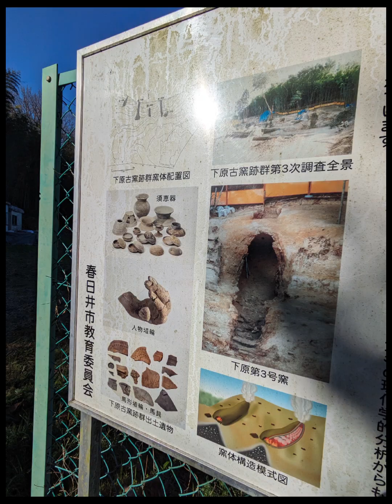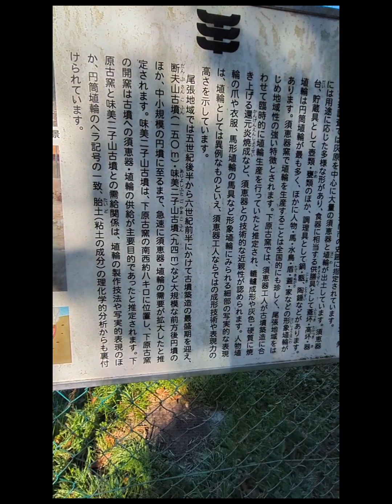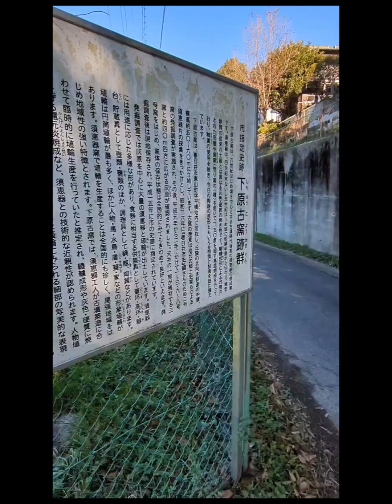歴史散策・下原古窯跡群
愛知県春日井市東山町字平橋に現存する古墳時代の窯跡。

解説文
標高約50～60ｍ、丘陵の北側斜面に立地。
古墳時代後期を中心に操業していた須恵器窯跡。発掘調査で11基の窯と灰原が確認され、大量の須恵器のほか円筒埴輪、形象埴輪（人物・馬・水鳥・盾・蓋・家など）が出土した。
市指定史跡、2003（平成15）年指定。5基の窯が現地保存されている。

下原古窯跡群は、春日井市北西の丘陵地帯（東山町）に所在する古墳時代を中心とする須恵器の焼成窯。
須恵器とともに埴輪が焼かれ、全国的にもめずらしい須恵質の埴輪が作られました。
平成元年・2年に行われた発掘調査により、11基の窯と灰原が確認され、多量の須恵器や埴輪が出土しましたが、現在は5基の窯が現地保存されています。
特に3号窯は保存状態がよく、焚き口付近から煙道までと天井の一部が残っており、天井の断面や壁面に粘土を貼り付けて補修した痕跡も確認されています。
また、下原古窯で作られた須恵器や埴輪が味美二子山古墳まで運ばれていたことがわかっています。
下原古窯付近には生地川、八田川が南へと流れており、これを下ると味美二子山古墳に至ることから河川の水路を利用して運んだと推定されます。

感想
少し分かりにくい場所ですが大規模な古代の窯跡が現存。ここで須恵器や埴輪が造られて古墳に運ばれたと思うとなかなか感動してしまいます。年に数回公開されるみたいですので一度は実際に見学したいと思ってます。